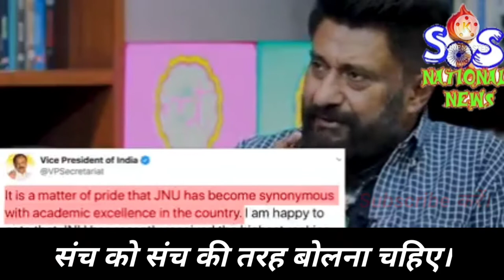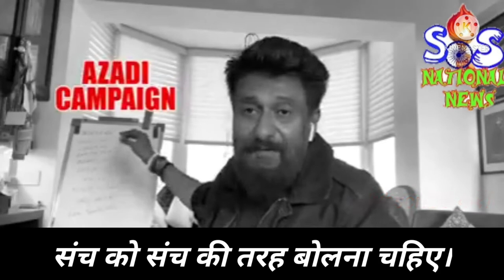Arvind Kejriwal CM Delhi best Speech